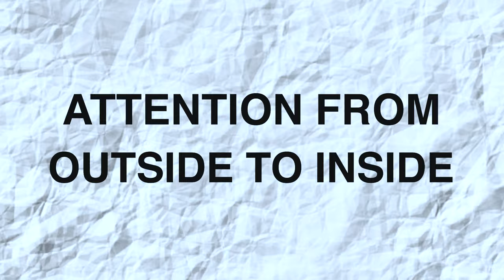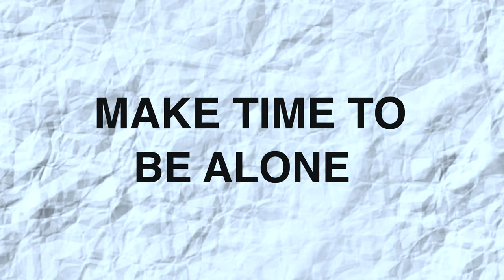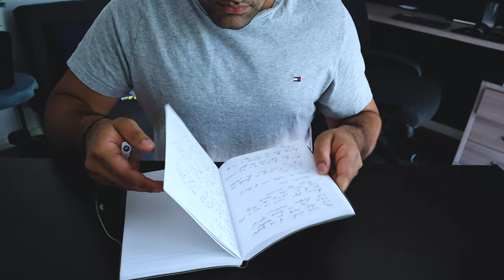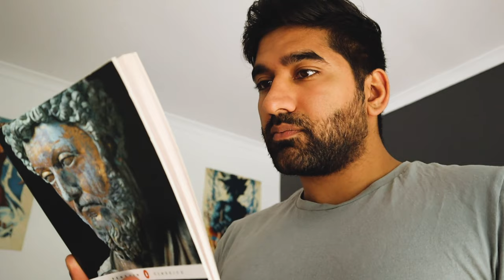How to Figure Out What You Want to Do In Life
📝 Description:
It's confusing and frustrating now knowing what you want to do in life but I'm sure this video can help you out.

⌛ Timestamps:
0:00 - Intro
1:45 - Attention
3:14 - Alone Time
5:04 - Carpe Diem

I'm Himal, a Speaker & Facilitator from Melbourne. I make videos on inspiration, mental health and lifestyle. I'm a b.comm graduate from the University of Melbourne (not that I used my degree) and I love helping people.